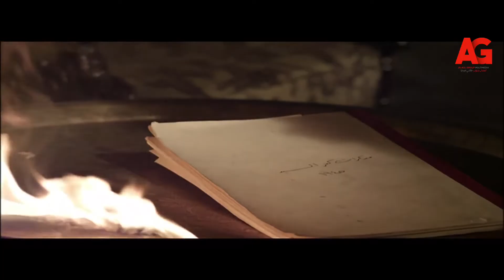سيدنا السيد - مشهد إنتقام سيدنا السيد من ولاد منصور.. بس النجع كله إتحرق وكمان جمعه إبنه مات😱💔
"سيدنا السيد، مسلسل تلفزيوني مصري عرض في رمضان 2012م. يتكون من ثلاث أجزاء ، الجزء الأول بعنوان (العصا لمن عصى) وفيه الأب الصعيدي (فضلون) . أما عن الجزء الثاني فيحمل اسم (أبو القاسم) وتدور أحداثه حول شخصية (أبو القاسم) ابن (فضلون) ، أما عن الجزء الثالث والأخير وهو بعنوان (السيد بك السيد) وتدور الأحداث عن السيد حفيد فضلون.